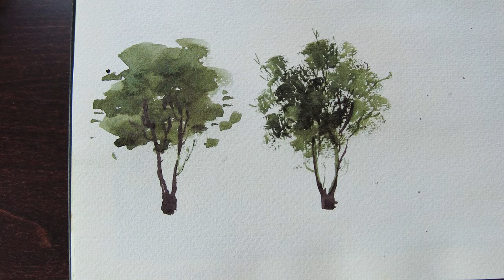How to Paint Trees Wet & Dry Brushing Technique ~ Easy Watercolor Tutorial for Beginners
Material used:

1. Strathmore watercolor sketchbook
2. Princeton Heritage series round-8
3. Daniel Smith Watercolor 24 half pan set

/syed.n.hannan